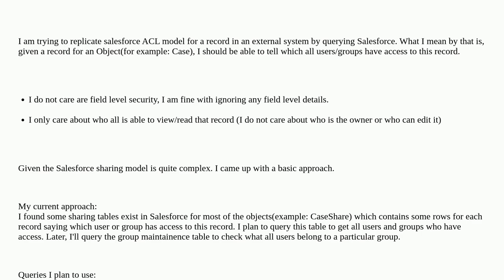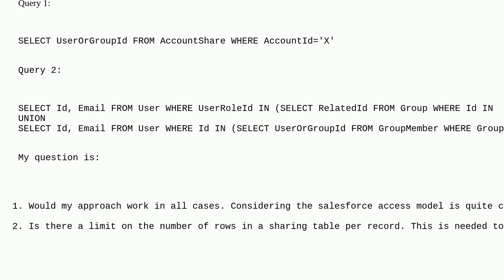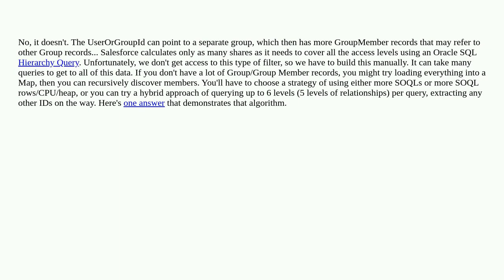Salesforce: Who all have read access to a given Record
Who all have read access to a given Record

A special thanks goes out to the awesome community

  sharing apex-managed-sharing